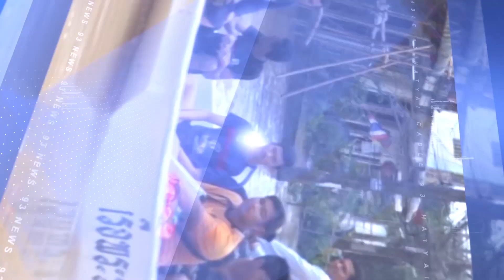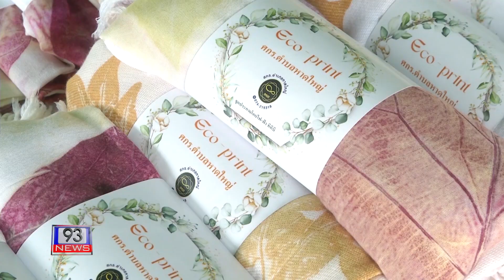93 NEWS ทีทีบีส่งมอบโครงการพิมพ์ผ้า พิมพ์ใจด้วยใบไม้ ให้กับศูนย์การเรียนรู้ตำบลหาดใหญ่